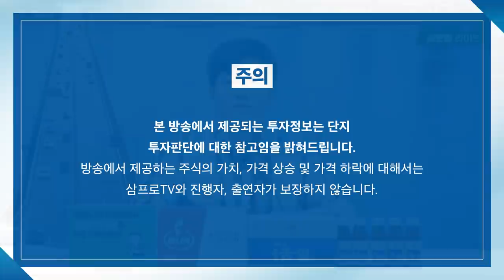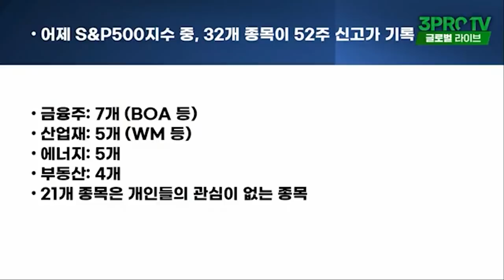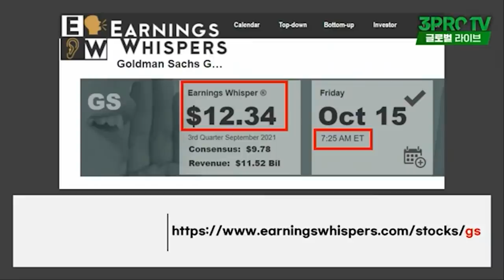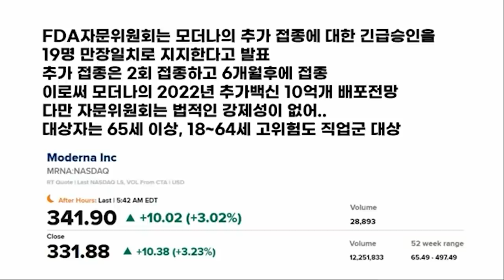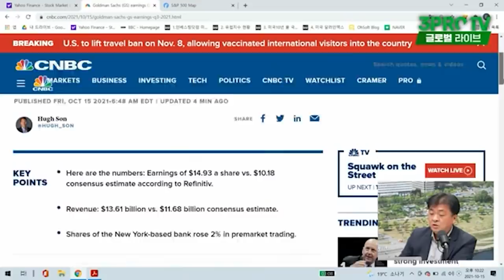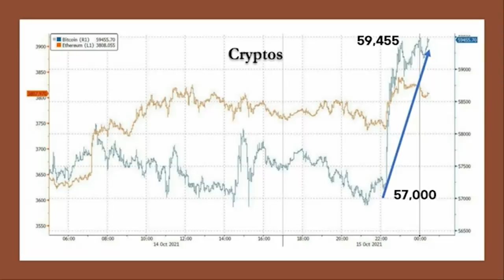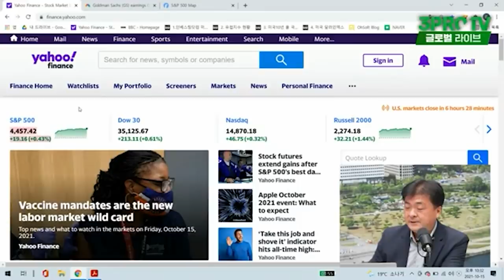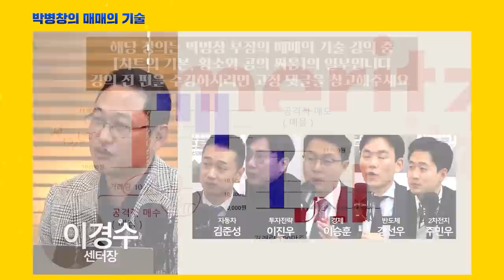[글로벌개장시황] 미국 실적발표, 시기와 예상치를 쉽게 확인하는 법_f. 미국주식에 미치다 장우석 본부장